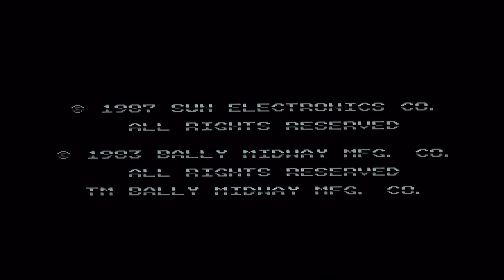Spy Hunter NES Playhtrough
This is a playthrough of the NES game Spy Hunter, made by Sunsoft. It's probably one of my least favorite Sunsoft titles. It is very easy to die in this game. There is no ending in this game, so the game lopps forever. I only play one loop.